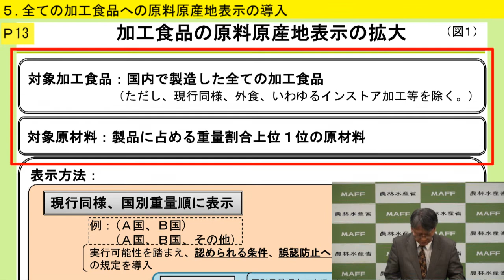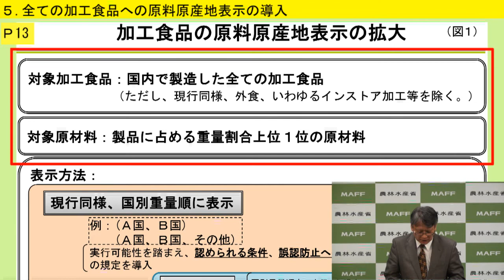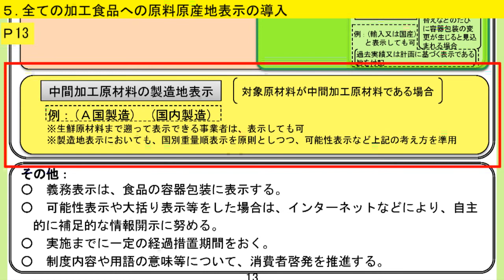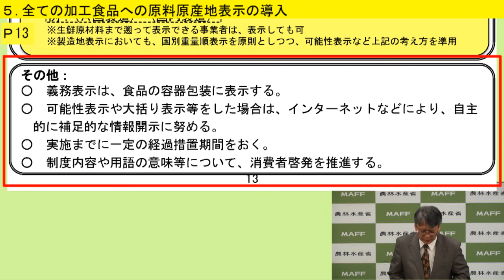05全ての加工食品への原料原産地表示の導入（農業競争力強化プログラム）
平成28年11月29日に、「農業競争力強化プログラム」がまとまりました。
13項目のうち、「全ての加工食品への原料原産地表示の導入」の内容をご説明します。

（資料）
■ 農業競争力強化プログラム(p12-14)
■ 参考資料：5. 全ての加工食品への原料原産地表示の導入